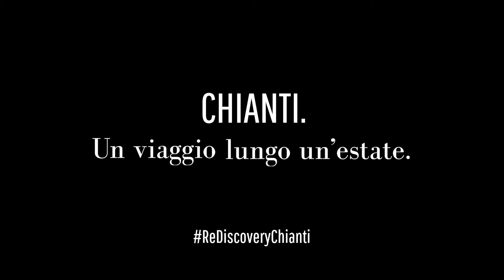Chapter 10 - Firenze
Firenze, culla del Rinascimento, circondata dal verde dei suoi colli, brulica di musei, di collezioni, d'arte e di storia. Da sempre musa ispiratrice di grandi artisti e teatro dell'espressione del più alto ingegno dell'uomo, riverbera in Arno il suo fascino eterno. ⚜

A cura di: Alberto Ricasoli Firidolfi e Oleg Sisi
Produzione: Associazione Lega Del Chianti APS
Riprese e Montaggio: Nicolò Mari
Social Media Manager: Lucrezia Caliani
Grafica: Samantha Liparota

Tutti i diritti sulle immagini rappresentate dal presente video sono riservati ©